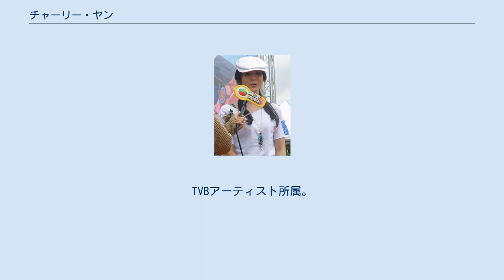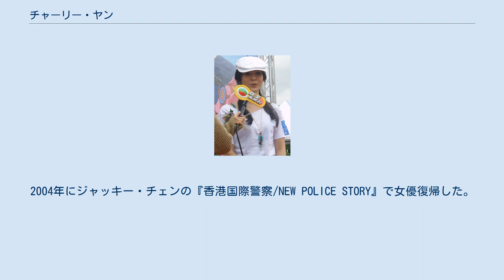チャーリー・ヤン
チャーリー・ヤン（Charlie Yeung、楊 采妮、1974年5月23日 - ）は、台湾新北市出身の香港女優、歌手。
父は上海人、母は台湾人。
TVBアーティスト所属。
 1992年に宝飾店のCMで注目され、翌年に歌手デビュー。
同時に果たした映画デビューは、公開ではバリー・ウォン監督の『フューチャー・コップス』が先になったが、クランクインはウォン・カーウァイ監督の『楽園の瑕』が先だった。
ツイ・ハーク監督の『バタフライ・ラヴァーズ』『トワイライト・ランデブー』、ウォン・カーウァイ監督の『天使の涙』など、女優として順調にキャリアを積んでいたが、人気絶頂だった1997年にマレーシア華僑で弁護士の恋人・邱韶智（チウ・シャオヂー）とデザイン会社を立ち上げるため芸能界を電撃引退した。
その後、倒産し多額の負債を抱え、2003年に同氏との破局を発表。
2004年にジャッキー・チェンの『香港国際警察/NEW POLICE STORY』で女優復帰した。
2010年の『聖誕玫瑰』では監督デビューもしている（兼脚本）。
しかし同年頃から邱韶智との復縁が報じられ、2013年10月29日結婚を発表した。
 1993年 1994年 1995年 1997年 2004年 2005年 2006年 2008年 2011年 2012年 2015年 2016年